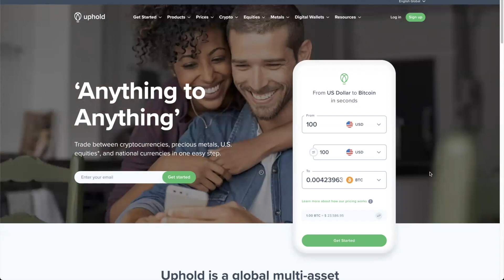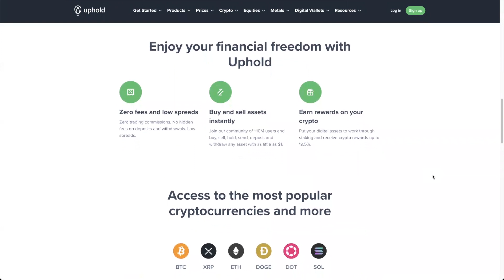Congressman Tom Emmer Interview - Crypto Regulations, SEC Gary Gensler, Stablecoins & CBDCs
In my 3rd interview with Congressman Tom Emmer we discuss the current state of US crypto regulations, stablecoin regulations, CBDCs and US Digital Dollar, Tornado Cash, SEC Gary Gensler, SEC investigation over Ethereum conflicts of interest and Ripple XRP lawsuit.

⏰ Time Stamps ⏰
00:00 Intro
01:42 current state of US crypto regulations
05:16 President Biden crypto executive order
07:21 Congressional Bipartisan support for Crypto
09:24 Tornado Cash
14:48 Digital Dollar expected rollout & stablecoins
19:24 Midterm elections and the SEC oversight
22:04 SEC investigation of Ethereum conflict of interest